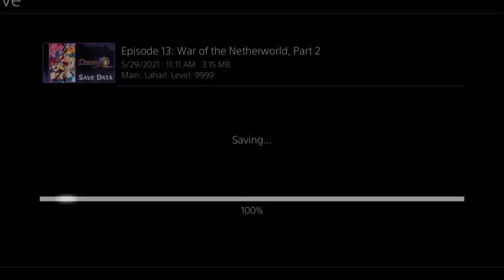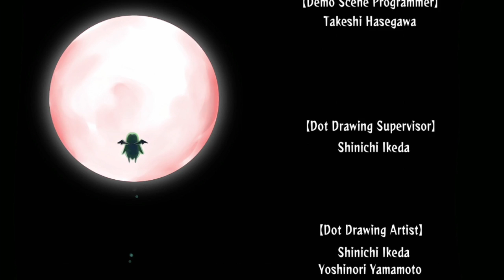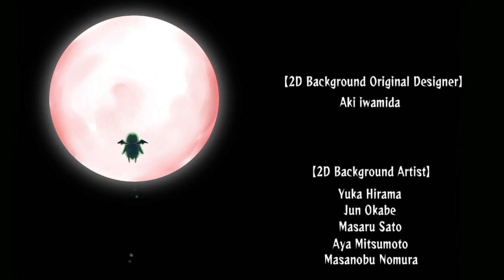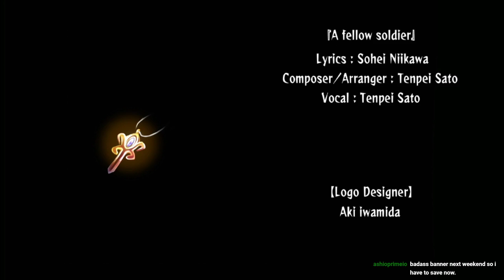Dish Streams - Disgaea 1 Complete (Final Session)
It has been a fun ride with Disgaea. I didn't do everything, but that time will come when I get to Disgaea PC at some point. It was nice seeing some the classes get some HD love that we no longer see.